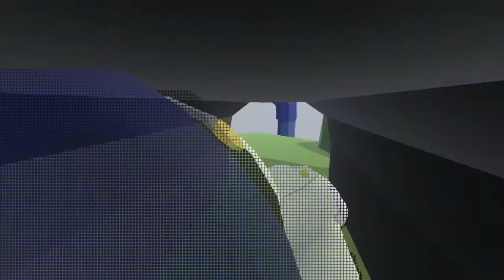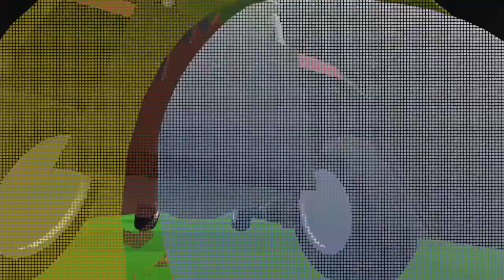Golf fall flat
Watch Jdawg clear the map but potentially breaks it in Golf fall flat!!!